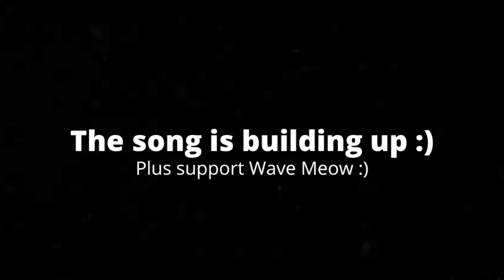[5:26] So I Watched SML Movie: Brooklyn Guy Pet Detective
So I Watched SML Movie: Brooklyn Guy Pet Detective. Honestly it wasn't that great. I went into this one with high hopes, and for them to be crushed. The plot was basic, and having Brooklyn Guy spout references is not funny, nor is parodying it. Overall I'd give it a 5/10 a mediocre video